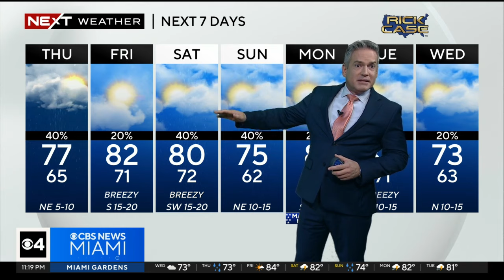NEXT Weather forecast for Wednesday 1/10/24 11PM